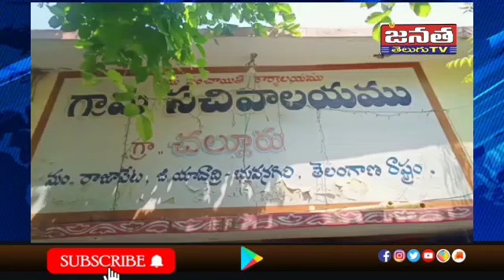JANATA TV/ చల్లుర్ లో కంటి వెలుగు కార్యక్రమాన్ని ప్రారంభించిన సర్పంచు, వైస్ ఎంపీపీ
JANATA TV LOCAL CHANEL/YADADRI/TELANGANA